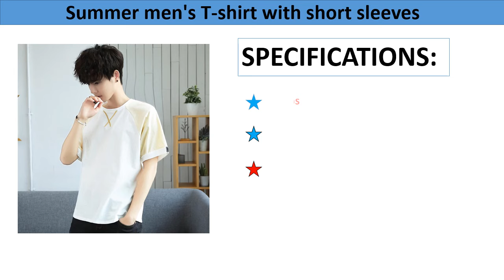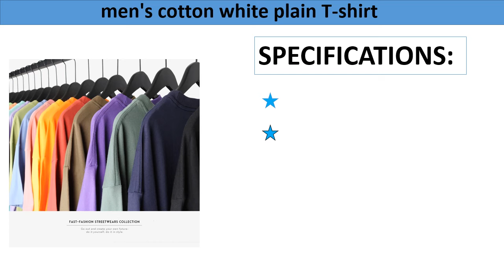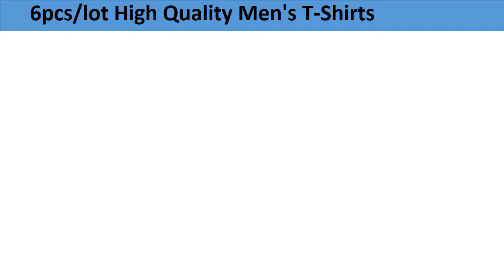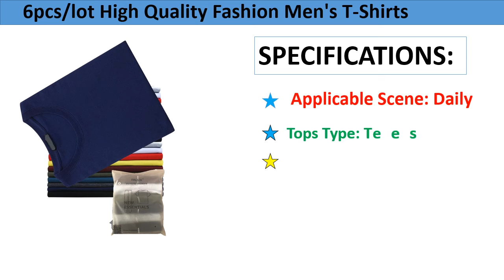Top 5 Best Men's Summer T shirt Review In 2021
Check The Link for Buy & Details:
1. Giordano Men T Shirt Cotton Short Sleeve 3-pack Tshirt Solid Tee Summer Beathable Male Tops Clothing Camiseta Masculina 01245504

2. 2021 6pcs/lot High Quality Fashion Men's T-Shirts Casual Short Sleeve T-shirt Mens Solid Casual Cotton Tee Shirt Summer Clothing

3. Hot Sale 6pcs/lot High Quality Men's T-Shirts Solid Casual Cotton Tops Tee Shirt Fashion Short Sleeve T-shirt Summer Clothing

4. Summer 2020 new round neck and short sleeve men's cotton white plain T-shirt cotton T-shirt

5. Summer men's T-shirt with short sleeves seven male ulzzang tide loose five and a half sleeve XueShengChao brand clothes